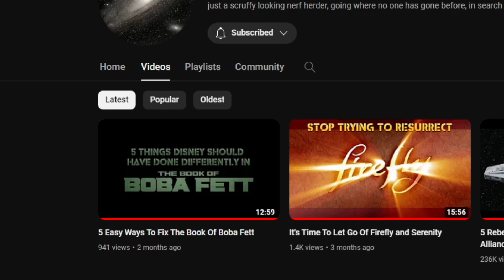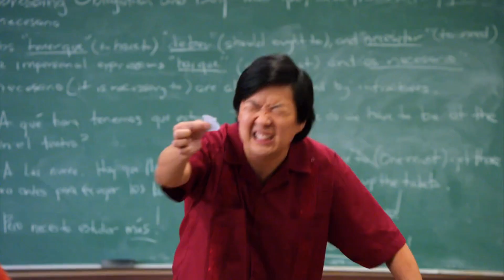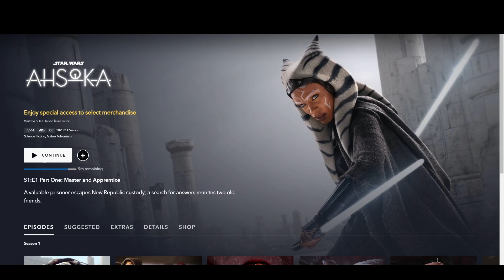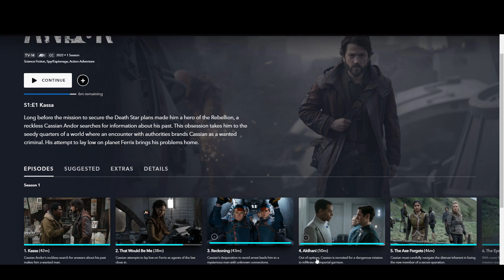Ahsoka, An Honest Review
Ahsoka is proving to be quite the controversial entry into the starwars canon. Some say it's just more of the same drivel Disney is so keen to crank out by the hour, while others view it as a positive, expansive addition to the franchise. I decided to go into my first viewing blind and see for myself what it is at its core. if that sounds like fun, then settle in and enjoy.